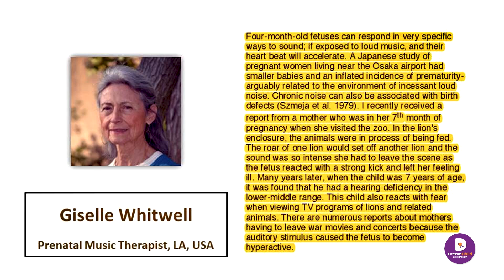DJ Music is Harmful to Pregnant Mother | Brain Music Effect | New India Mission | DreamChild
Musicની ગર્ભસ્થ બાળક પર શું અસર થાય છે ?

© Dreamchild Life Science LLP - इस संवाद का अन्य कोई भी माध्यम से पुनःप्रसारण क़ानूनी गुनाह है।